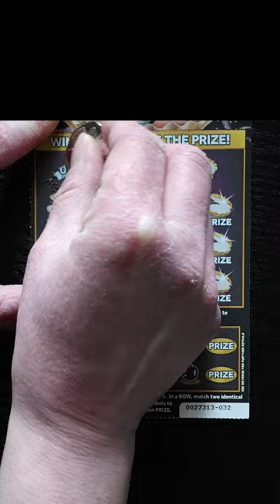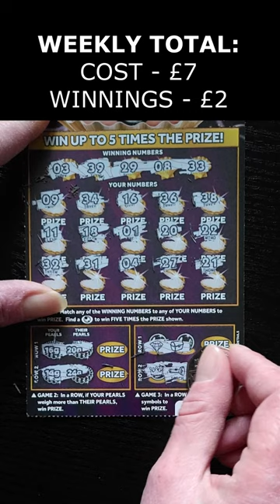NEW! Scratchin' BLACK PEARL 1 - £2 MILLION National Lottery Scratch Card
Scratchin' Black Pearl 1
£5 - £2 Million Black Pearl

GAME 1: Match any of the WINNIG NUMBERS to any of YOUR NUMBERS to win PRIZE.
Find a 🦪 to win FIVE TIMES the PRIZE shown.
GAME 2: In a ROW, if YOUR PEARLS weigh more than THEIR PEARLS, win PRIZE.